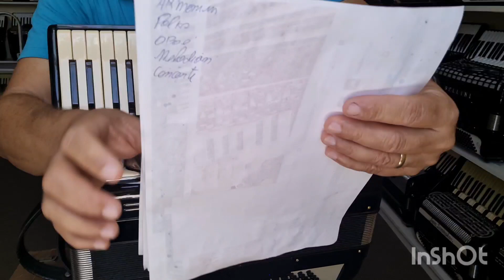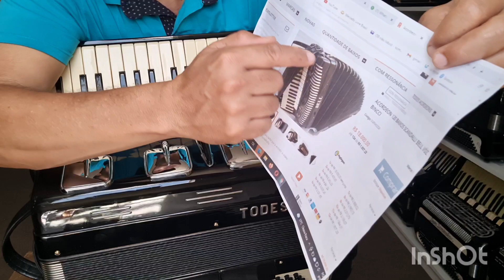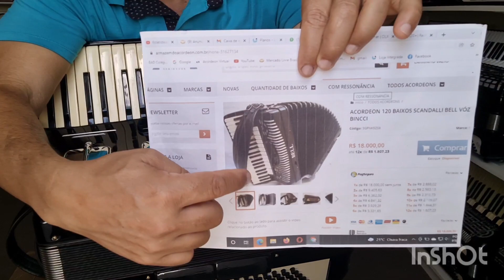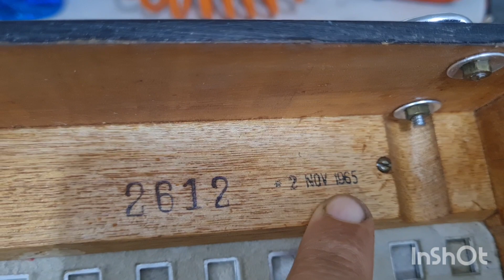(VENDIDA) Acordeon 120 Baixos Todeschini Artist 4